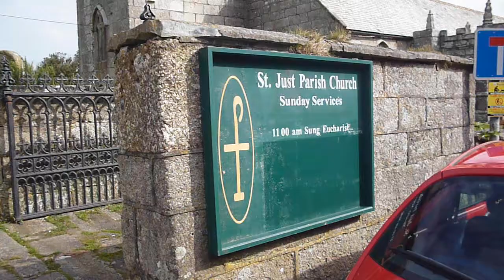St Just Church Cornwall England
The Millett Family attended this Church for over 350 years with Rev.   Millett serving as Minister for forty years.